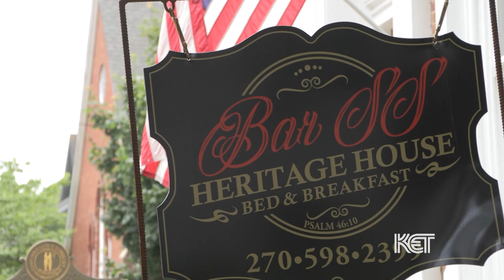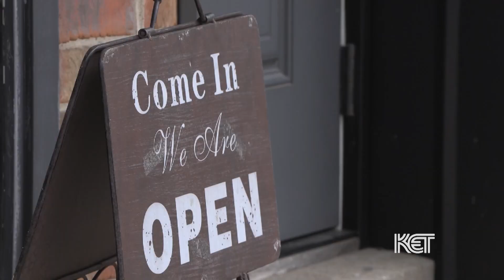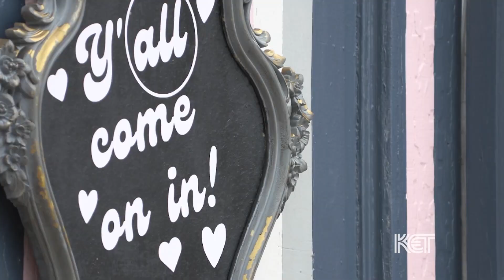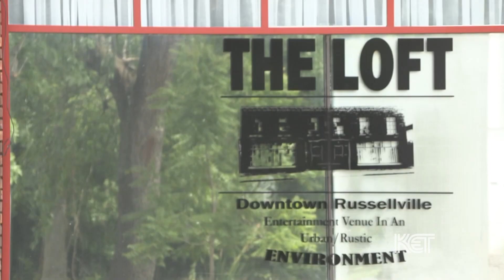Mondays on Main: Russellville, KY | Kentucky Edition | KET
A look at the revitalization efforts taking place in downtown Russellville, the seat of Logan County, as it celebrates its 225 birthday.